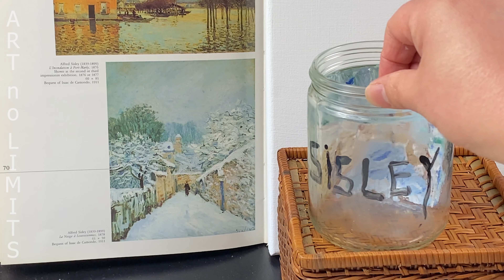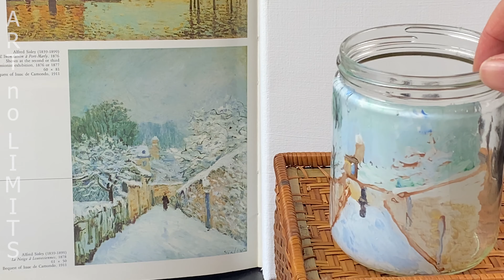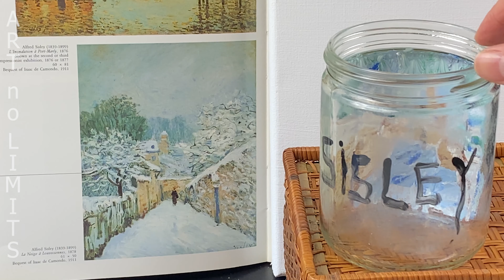Oddly way to paint Alfred Sisley's art /inner paint/acrylic/ landscape painting/Day #72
I keep painting and you keep enjoying and relax.
My art teachers are from youtube. All my paintings fill with peace and love.

Alfred Sisley (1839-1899) This paint was drawn in 1878.
 Enjoy art therapy and Pleas Share

Ignore this: ( easy acrylic painting, abstract printing acrylic, how to draw, easy painting, acrylics, how to paint for beginners, acrylic painting for beginners, acrylic painting tutorial, acrylic painting techniques, drawing, acrylic painting, abstract, canvas painting for beginners, learn painting, for beginners, demonstration, palette knife techniques, landscape painting, fine art, painting flowers, satisfying art, acrylic pour, art ideas, how to paint trees, the most satisfying video, relaxing video, art class, easy painting, how to, easy painting tutorial, speed painting, easy painting tutorial, painting for beginners step by step, art teacher, paint lesson, easy paintings for beginners, how to blend paint, 趣味美术，acrylic painting tutorial for beginners, satisfying, acrylic painting, oil pastel drawing, easy cloud painting, art demo, acrylic painting tips)